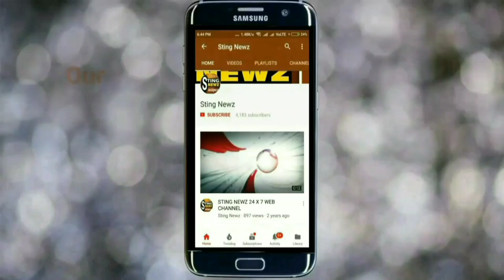আর ক'দিন চলবে এই বৃষ্টি? কবে কাটবে এই দুর্যোগ? পুজোর আবহাওয়ার খবর আলিপুর আবহাওয়া দপ্তরের